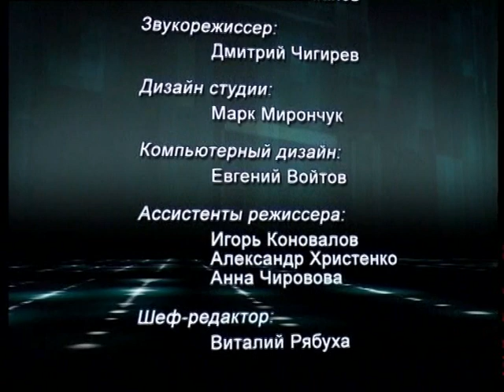Наталья Земная - 27/11/2009 - "На заданную тему"